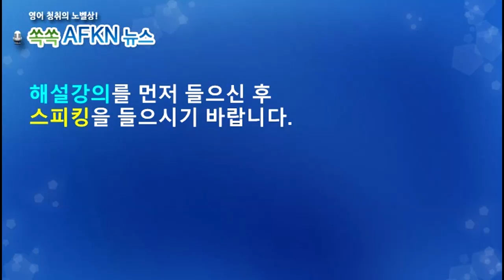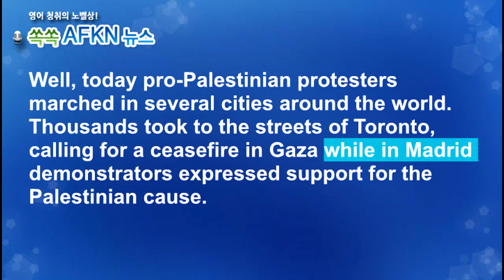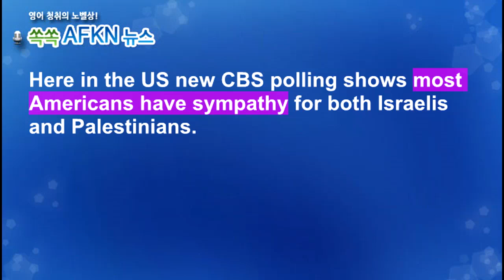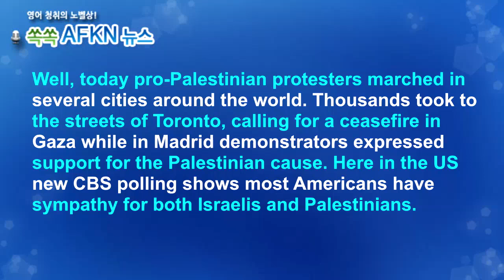[영어뉴스청취] 트럼프가 바이든에 3% 앞서 _스피킹강의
★★★이벤트★★★
오픈 준비중!!! (11월 중/ 늦어도 12월 중)

이스라엘과 하마스의 전쟁으로 인해 전 세계 몇몇
도시에서 친 팔레스타인 시위가 일어났습니다.
여론조사 결과 대다수 미국인들은 이스라엘과
팔레스타인 모두에 동조하고 있지만, 이스라엘에
군사원조와 무기를 제공하는 것도 지지합니다.
미 대선이 1년 남은 지금 바이든과 트럼프가
재대결한다면 트럼프가 약간 앞서는 것으로
예상됩니다.